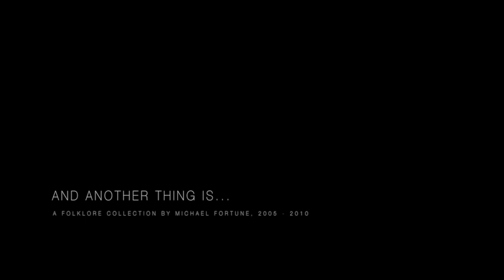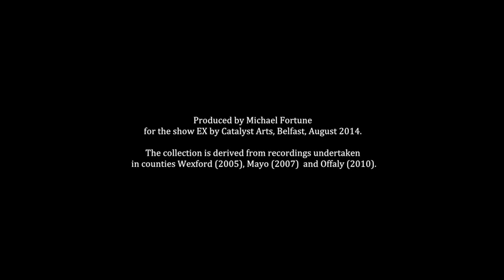And another thing is....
The collection is derived from larger folklore collections undertaken in counties Wexford (2005), Mayo (2007)  and Offaly (2010).

The Mayo recordings were produced as part of a project for Mayo County Council entitled ‘Following the Whitethorn’, the Wexford recordings were produced
as part of a project for Wexford County Council, entitled ‘That’s what we were told anyway’ and the Offaly recordings were produced as part of a project
for Offaly County Council entitled ‘The Fall of the Leaf’.

Recorded and Produced by Michael Fortune. This 14 minute edit was produced by Michael Fortune for the show EX by Catalyst Arts, Belfast, August 2014.